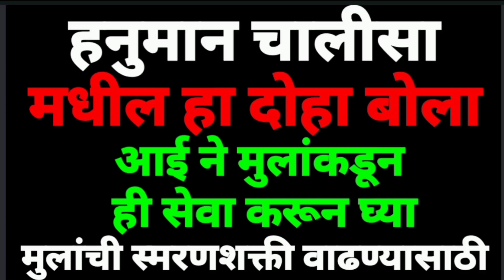आईने मुलांसाठी करा ही सेवा स्मरणशक्ती वाढण्यासाठीहनुमान चालीसा मधील हा दोहा बोलाDhanashri'sPassion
🚩तुमच्या देवघरात अन्नपूर्णा मातेची मूर्ती असेल तर नक्की पहा

🚩अन्नपूर्णा मातेचा मंत्र